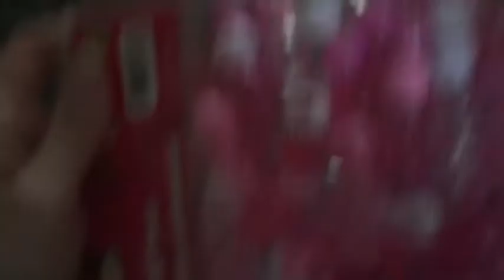Haul And Changing Berenguer Baby Doll Lukas!! Vlogmas Day 8! | Kayla T